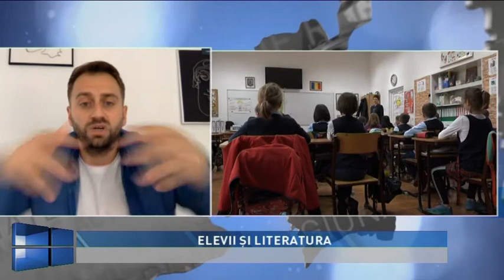Actual regional in 31 august 2021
Producător: ANDREI BIRO
Prezentator: PAUL OLAR
Invitati prin zoom:
ADRIAN MUREȘAN, profesor de limba română /
TIBERIU FĂRCAȘ, organizator Rock and Blues Nights
Teme:
ZIUA LIMBII ROMÂNE
CELE MAI FRECVENTE GREȘELI
DE EXPRIMARE
ELEVII ȘI LITERATURA /
NOPȚI CU ROCK ȘI BLUES
FESTIVAL DE TOAMNĂ